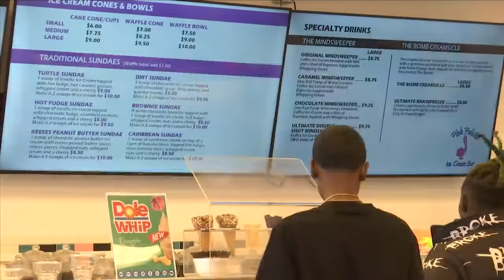Spring Break crowds go crazy in Panama City Beach